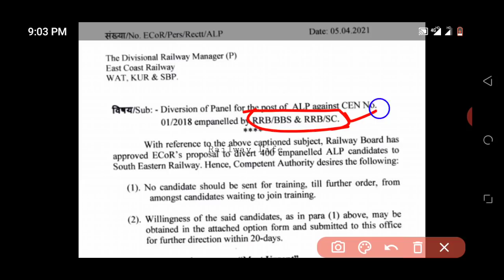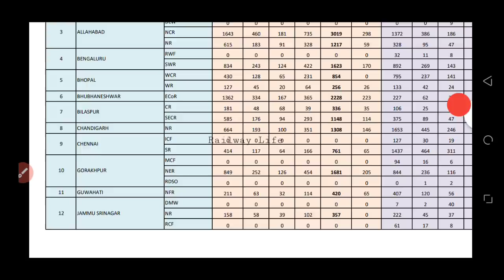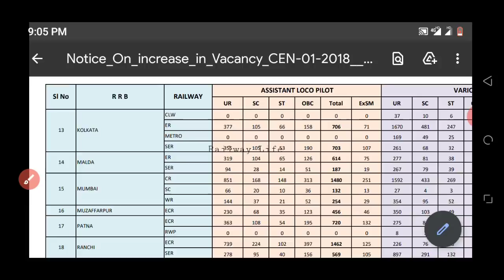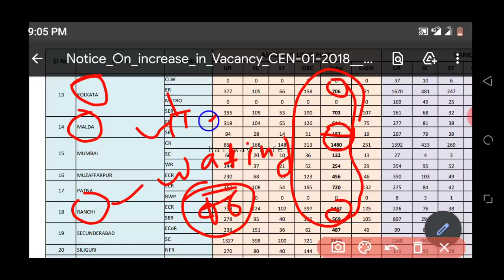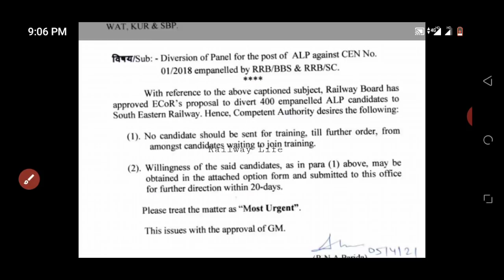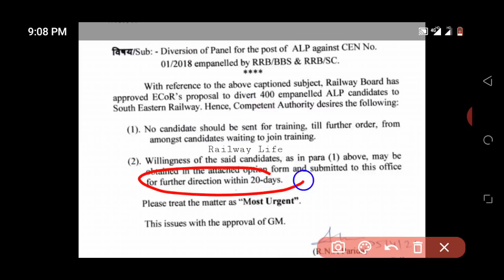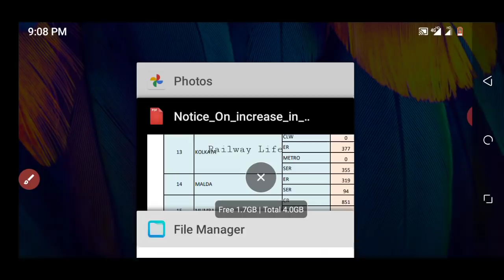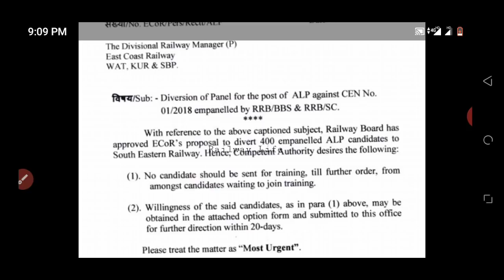ALP Diversion Panel | Rrb Bhubaneswar Alp diversion panel | SER zone Alp | ECoR assistant loco pilot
RRB Bhubaneswar Alp diversion panel declared for Rrb ranchi, kolkata and rrb Malda in SER zone.